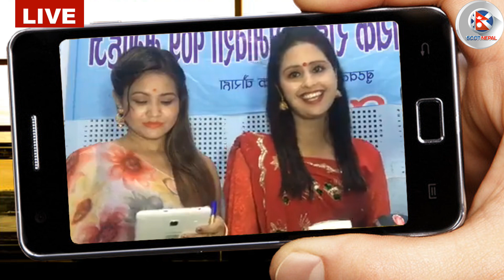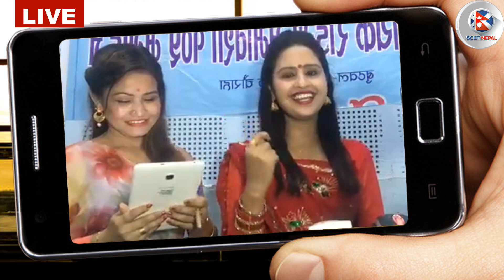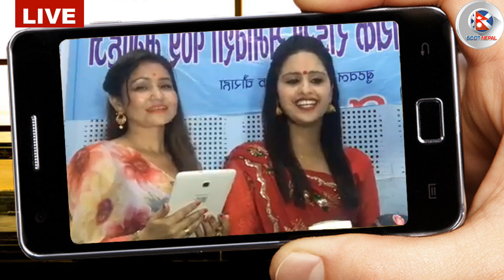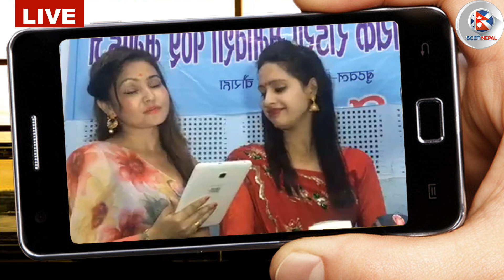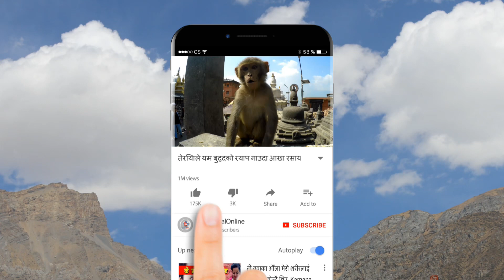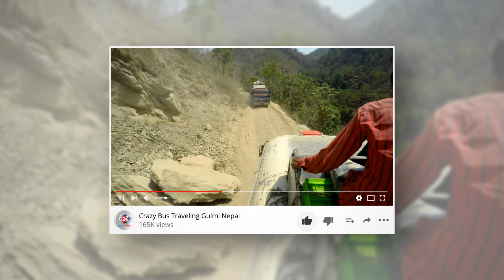कमाउनु पर्छ पैसाको बिटो मायाले खान दिन्न बरिलै : यो कस्तो तिजको गित | Indira Gaire | VJ Prena KC